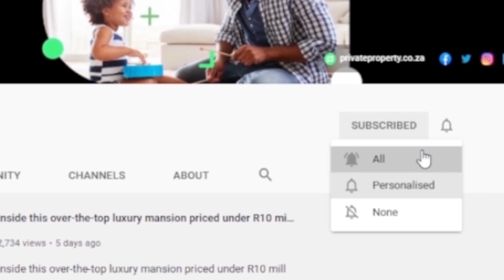Homes that are EVERYTHING and BEYOND! Why go anywhere else?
If you are looking for a home that will serve and deliver luxury and beyond then look no further. We found some gems for sale in Cotswold Downs Estate that will blow your mind.

Welcome to The Show House. We are excited to give you a tour of some of the most exquisite homes in Cotswold Downs Estate. Whether you're looking for a luxurious or a comfortable home, we guarantee you will find something that strikes your eye. Take a look and see for yourself, what this incredible estate has to offer.

Houses:

00:00 | Property 1
01:00 | Property 2
02:29 | Property 3
04:05 | Property 4
05:22 | Property 5